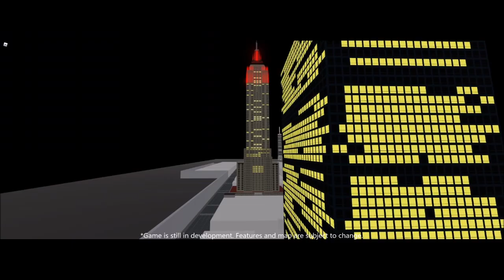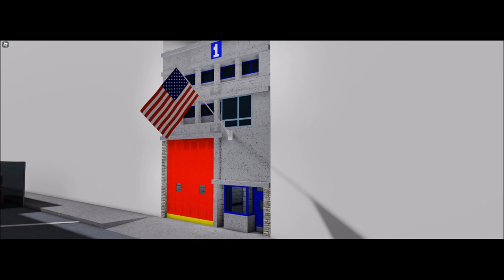SoNY | State of New York - Alpha Release Trailer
SoNY | State of New York is a Roblox roleplay game based off of New York City where users can roleplay as an officer of the NYPD, firefighter in the FDNY, NYSP trooper, a correctional officer, a NYC DOT member and much more. The game was founded on 8/30/18 with Alpha release scheduled to officially release around July 20, 2020. Alpha still means very early stages of development, though it also means that the game has a decent amount of functionality so we can begin to open some of the first applications to some of the departments. Future updates and expansions will be released as we push towards Beta version.